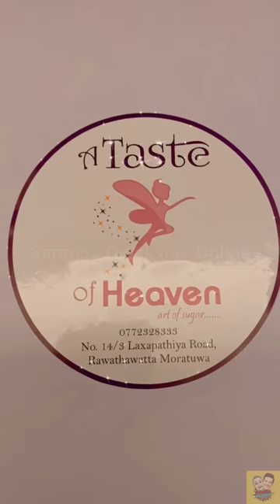1st Day in Hospital with the girls 😍 | බබාලන්තෙ පළවෙනි දවස 😆 | Saranya and Krisharya 💕